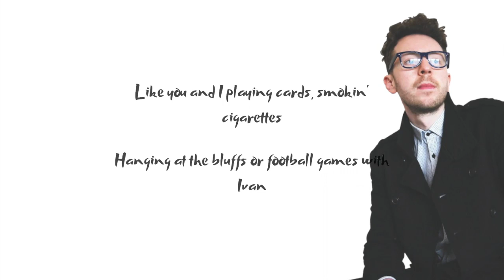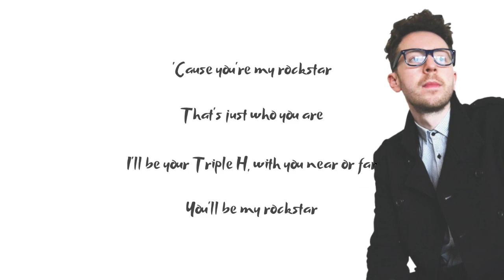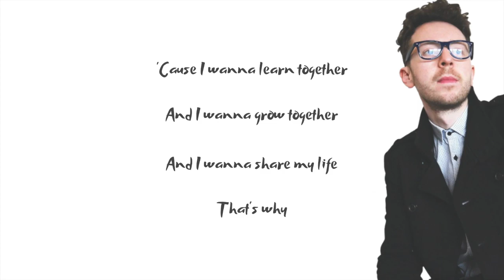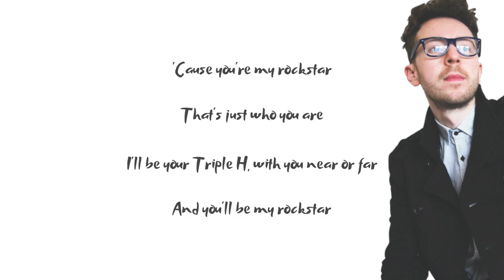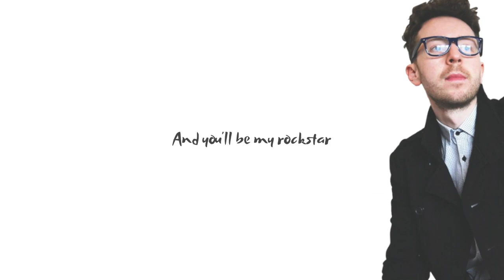My Rockstar | Lyric Video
•Gear•
Beyerdynamic DT990 Headphones •
Canon S120 Camera •
Jamstick Guitar •
Logitech Webcam •
My iMac •
Tascam Audio Interface •
•Just For Fun, Post This In The Comments Section•
MUSTANG is my favourite Youtuber haha hehe hoohoo! x